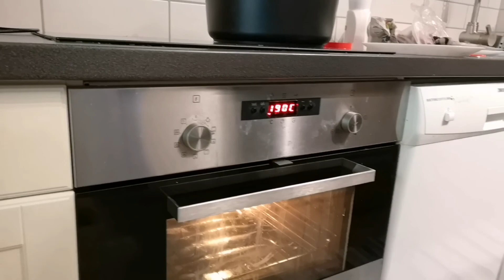Cousins playdate / My future football player / Filipina life in Norway /Analy MC